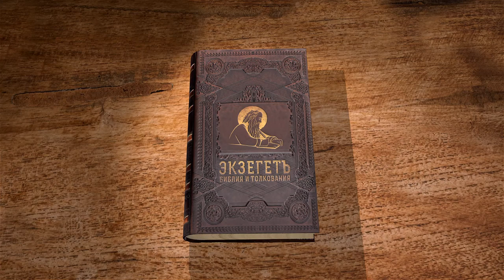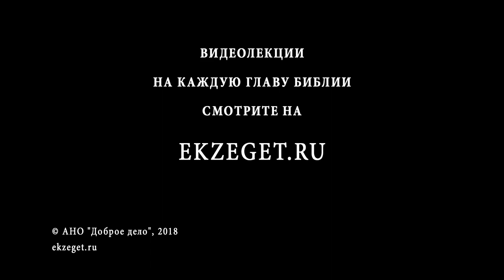Апокалипсис. Глава 3. Священник Антоний Лакирев. Библия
Продолжаем чтение Апокалипсиса вместе со священником Антонием Лакиревым.
В третьей главе оканчивается Слово Божие предстоятелям семи Асийских церквей. Здесь речь обращена к церквям в Сардисе, Филадельфии и Лаодикии. Господь хвалит добродетели и обличает пороки, встречающиеся в церквах. С помощью Божией продолжим изъяснение глубоко таинственной книги Библии.